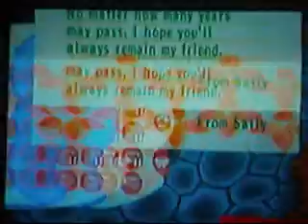Animal Crossing Population Growing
Lol I came across my old animal crossing game and I am gonna start making videos about it so be expecting a big Animal Crossing Series!